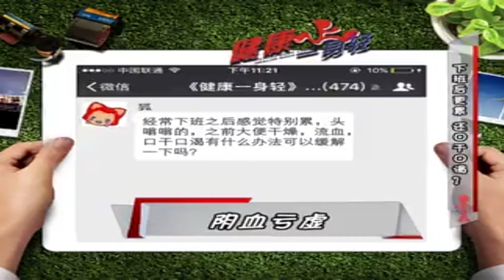健康一身轻：工作一天不仅累还口干口渴，这是啥毛病？